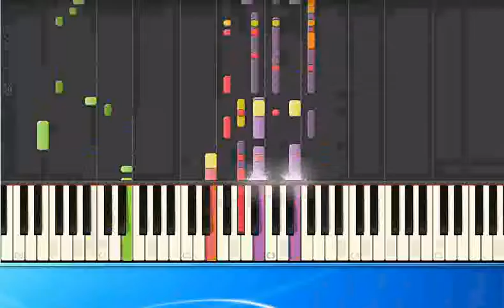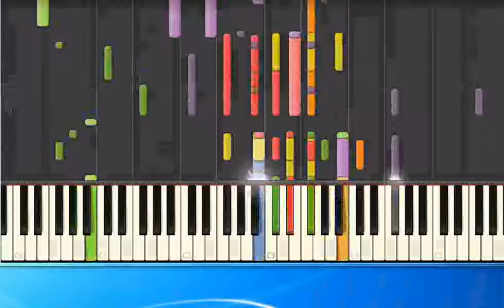Paula Abdul Crazy cool ge [Synthesia/midi]